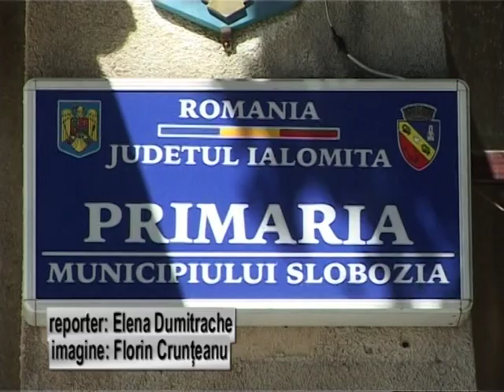Proiecte de modernizare si dezvoltare continuate in Slobozia